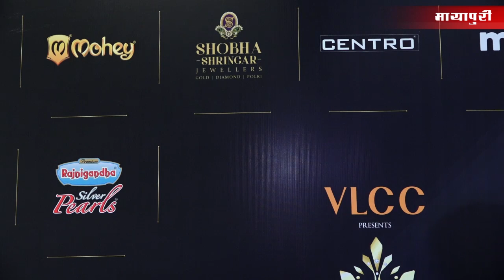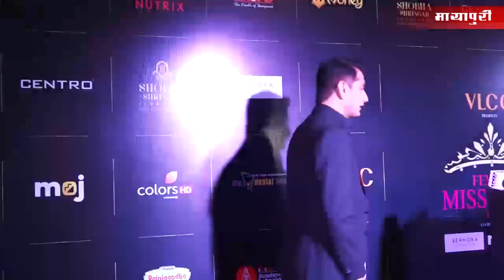Femina Miss India 2022 Awards Night | Neha Dhupia | Pooja Chopra | Sachin Kumbhar | Manya Singh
Neha Dhupia, Pooja Chopra, Sachin Kumbhar, Manya Singh, Manasa Varanasi, Manika Sheokand & Other Celebs spotted at Femina Miss India 2022 Awards Night.